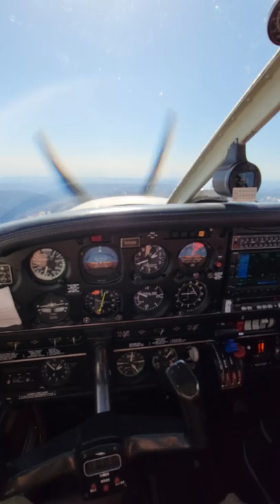Flying over Yosemite